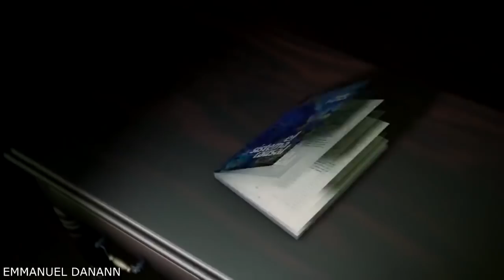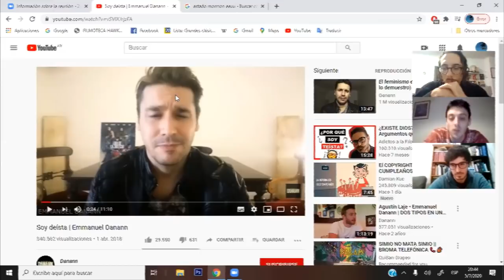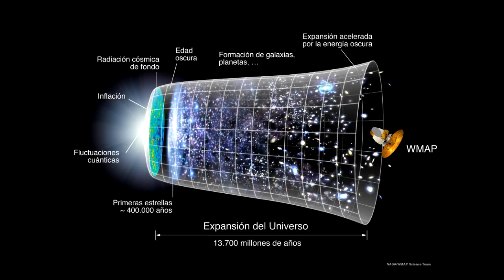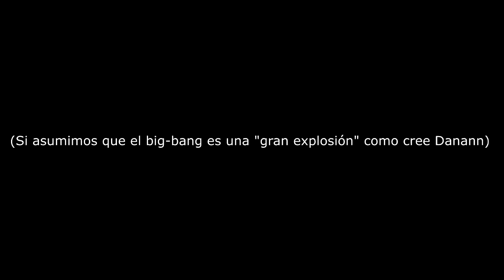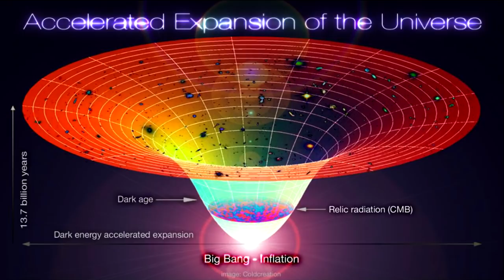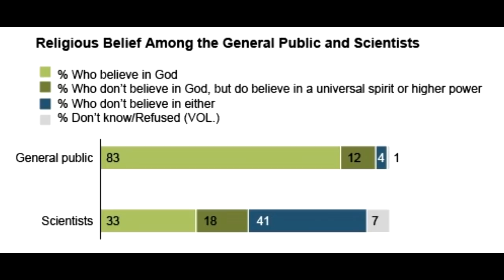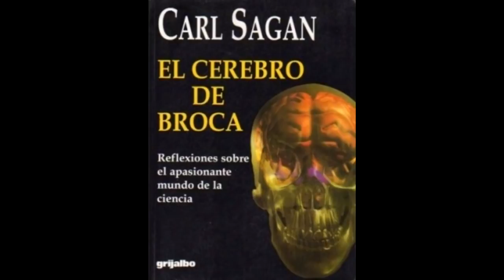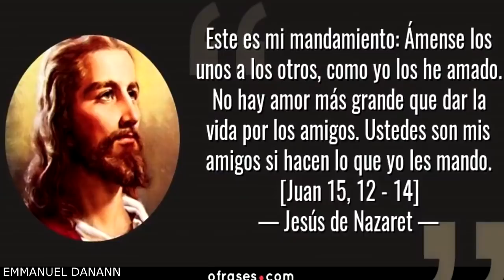Respuesta al vídeo "Soy deísta" de Emmanuel Danann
En este vídeo respondo al vídeo de Danann donde justifica su deismo. Crítico el argumento Kalam expuesto por Danann, respondo malentendidos sobre la(s) teoría(s) del big-bang, reflexiono sobre algunos aspectos de la ciencia y la religión, etc. Vuelvo a dejar en claro, que más importante que contestar a Danann, me parece contestar ideas y malentendidos muy comunes en estos temas. Para este vídeo por una cuestión de rigurosidad, invito amigos expertos: Eduardo Posse y Luciano Combi, astrofísicos del IAR, Gustavo Romero, astrofísico y filosofo, director del IAR, y al filosofo mexicano Daniel Galarza Santiago.  Es el primer vídeo de este tipo que hago así que perdonen la inexperticia.

Algunas fuentes
Críticas al argumento Kalam y a otros argumentos teístas de fácil lectura:

Críticas técnicas al Kalam:

New remarks on the cosmological argument
Gustavo E. Romero · Daniela Pérez Received: 17 June 2011 / Accepted: 31 January 2012 / Published online: 24 February 2012 © Springer Science+Business Media B.V. 2012

Científicos y religión:

Larson, E. J., & Witham, L. (1998). Leading scientists still reject God. Nature, 394(6691), 313-313.
Stirrat, M., & Cornwell, R. E. (2013). Eminent scientists reject the supernatural: a survey of the Fellows of the Royal Society. Evolution: Education and Outreach, 6(1), 33
Ecklund, E. H., Johnson, D. R., Scheitle, C. P., Matthews, K. R., & Lewis, S. W. (2016). Religion among scientists in international context: A new study of scientists in eight regions. Socius, 2, 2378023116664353.

Religión, países y educación/IQ:

Cuando se habla de la religiosidad por países es a partir de los datos del Pew Research y de las encuestas Gallup, acá pueden verse por país:
Lynn, Richard, John Harvey, and Helmuth Nyborg. "Average intelligence predicts atheism rates across 137 nations." Intelligence 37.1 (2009): 11-15.
Meisenberg, G., Rindermann, H., Patel, H., & Woodley, M. A. (2012). Is it smart to believe in God? The relationship of religiosity with education and intelligence. Temas em Psicologia, 20(1), 101-121.
Religious change preceded economic change in the 20th century, Damian J. Ruck1, et al.

Agradezco a mis amigos Janou G, Juan C, y Pablo O por la ayuda.